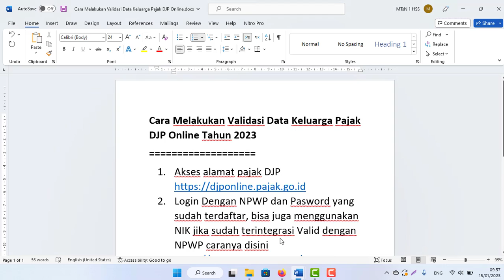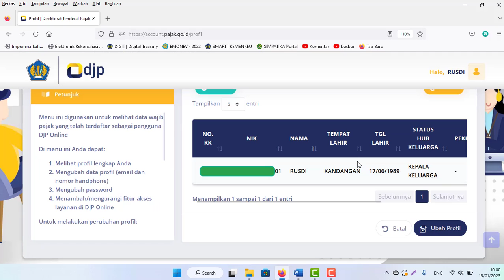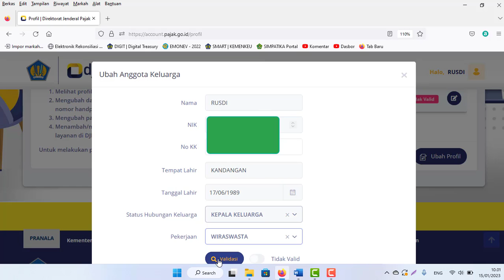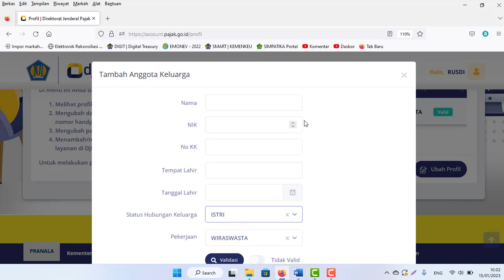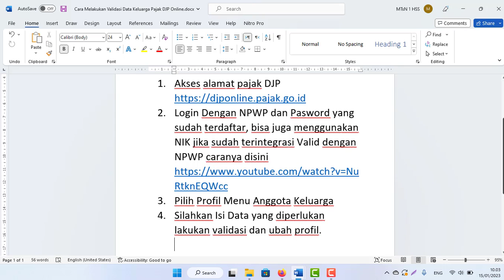Cara Melakukan Validasi NPWP Pajak Data Keluarga di DJP Online Tahun 2023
Cara Melakukan Validasi Data Keluarga Pajak DJP Online Tahun 2023
1. Akses alamat pajak DJP
2. Login Dengan NPWP dan Pasword yang sudah terdaftar, bisa juga menggunakan NIK jika sudah terintegrasi Valid dengan NPWP caranya disini
3. Pilih Profil Menu Anggota Keluarga
4. Silahkan Isi Data yang diperlukan lakukan validasi dan ubah profil.